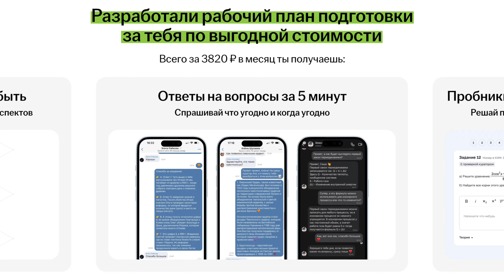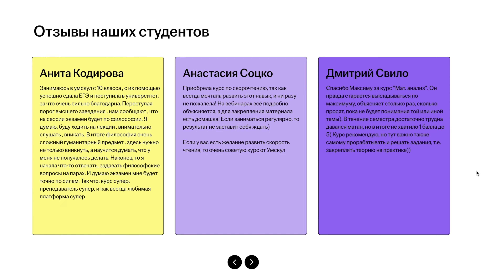Жизнь в общежитии: что нужно знать перед переездом?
📺В этом видео я расскажу о ключевых моментах, которые нужно знать перед переездом в общежитие. Вы узнаете, как подготовиться к новому этапу жизни, что взять с собой, как наладить отношения с соседями и организовать свое пространство. Я поделюсь полезными советами, которые помогут вам быстро адаптироваться и сделать жизнь в общежитии комфортной и приятной.

👉А если ты хочешь узнать подробнее о подготовке к ЕГЭ и ОГЭ в 2025 году, то переходи по ссылке